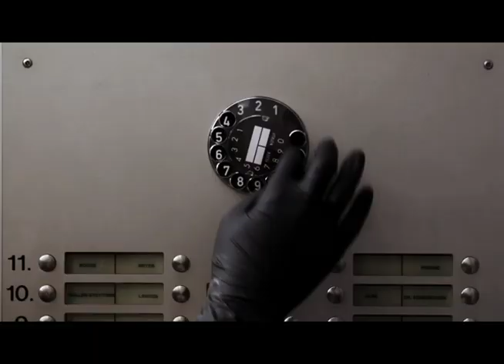UY Studio FW18 18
Video by Michał ANdrysiak
Sound Emre Zaim Demirtas